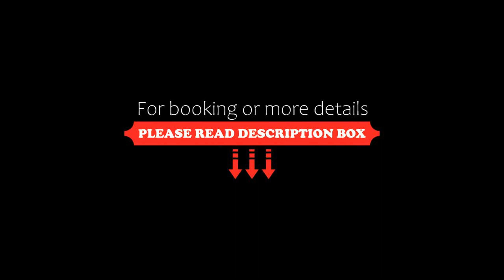Hotel Des Alpes, La Villa, Italy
About Property:
A mountain-view balcony is standard in all rooms at Hotel Des Alpes. This family-run property offers a restaurant, sauna and sun terrace, a 2-minute walk from the centre of La Villa.
With free Wi-Fi, rooms at Des Alpes have rustic-style wooden furnishings and carpeted or parquet floors. Each includes an LCD satellite TV and a fully equipped private bathroom.
Cold meats, cheeses and fresh fruit salad feature at breakfast, along with yogh...
Property Type: Hotel
Address: Boscdaplan 190, 39036 La Villa, Italy
Searching For
1. Hotel Des Alpes - La Villa - Italy
2. Hotel Des Alpes - La Villa - Italy Address
3. Hotel Des Alpes - La Villa - Italy Rooms
4. Hotel Des Alpes - La Villa - Italy Amenities
5. Hotel Des Alpes - La Villa - Italy Offers and Deals
Audio Credit:
Track Title: Subway Dreams
Artist: Dan Henig